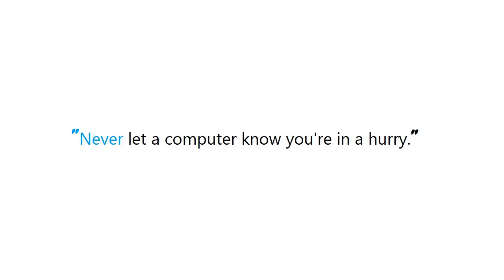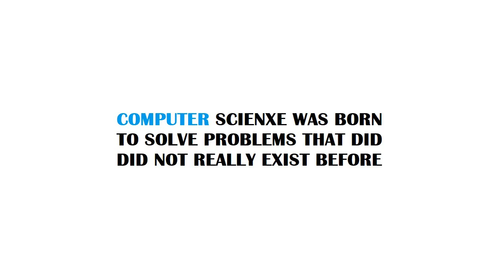PYTHON : Natural/Relative days in Python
Guide : [ PYTHON : Natural/Relative days in Python ]